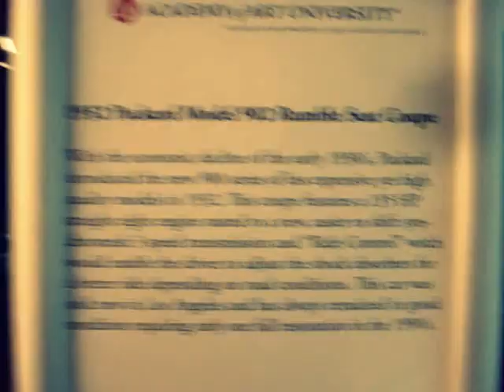1932 Packard Model 902 Rumble Seat Coupe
A neat car seen at the Academy of Art University's museum in San Francisco. This is one of my favorites!